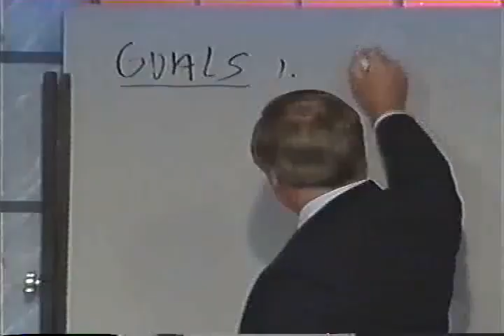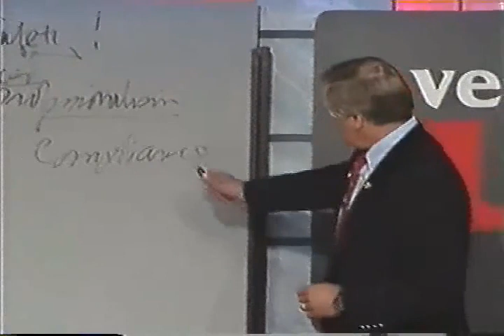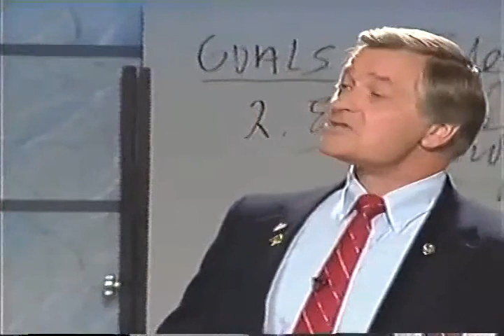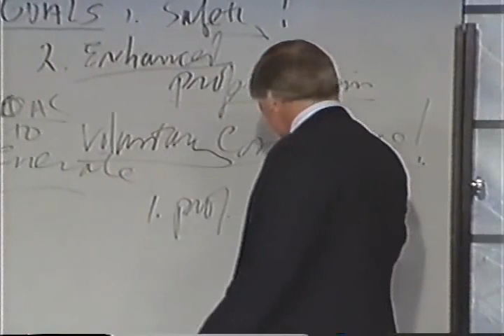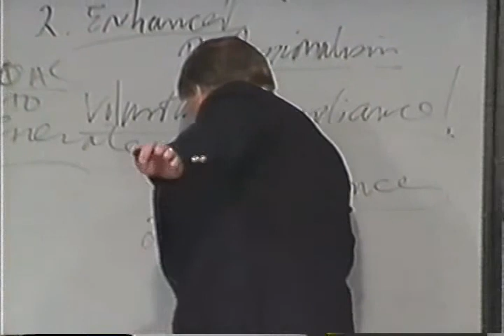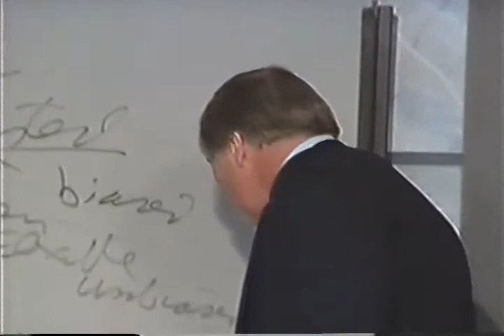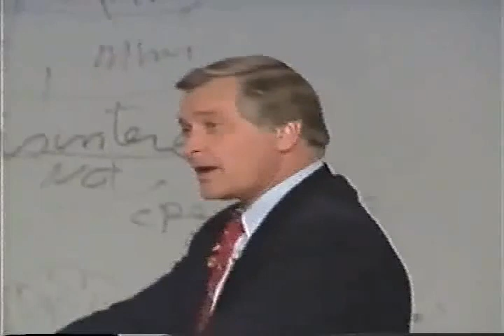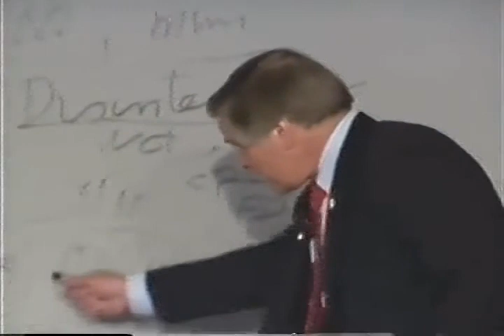Judô Verbal Parte 1 de 4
Curso de Comunicação Judô Verbal de George Thompson